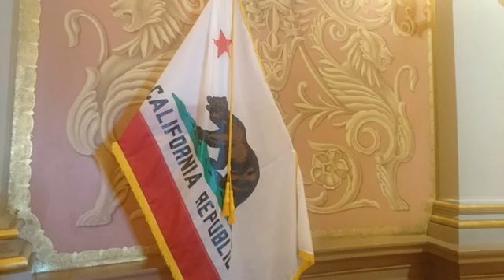California Heritage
This video overview is from my photo-walk in the California State Capitol Museum. The museum is part of the National Register of Historic Places as well as Tower Bridge, included in this video and photo-walk. I have captured the beautiful roses garden in Capitol Park. For ref read Wikipedia